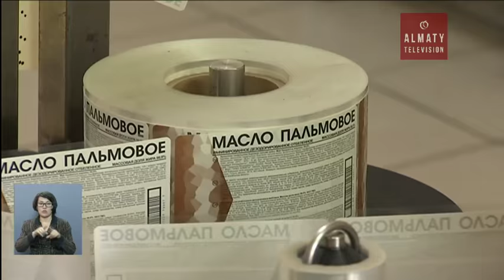Қазақстанда адам капиталын дамыту қажет (25.11.16)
лматыда ТМД мен қазақстандық ғалымдардың талқылаған мәселесі осы. Аталмыш тақырыпта сөз қозғауға- тәуелсіздіктің 25 жылдығы түрткі болды.